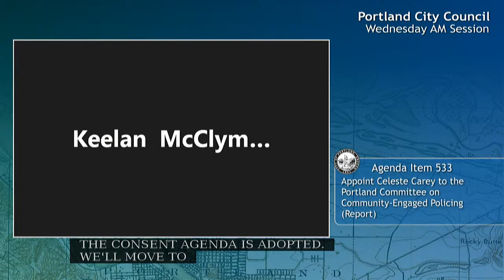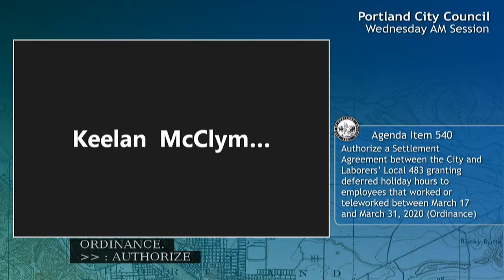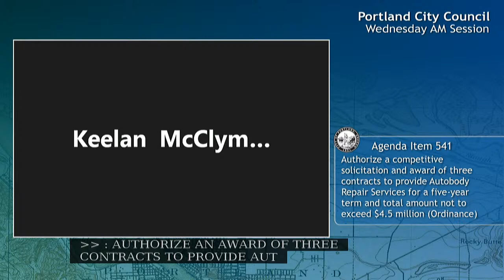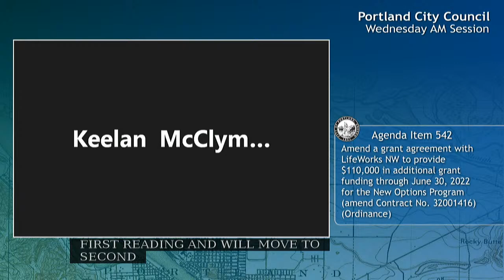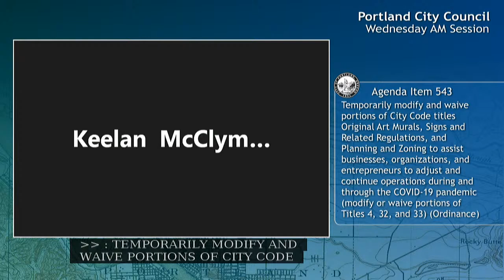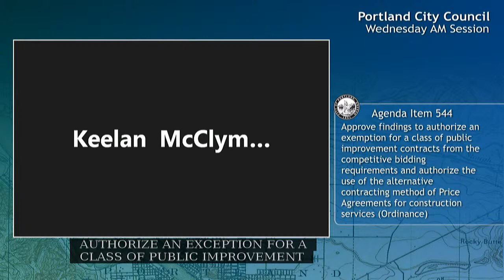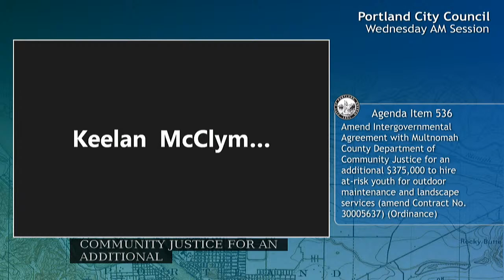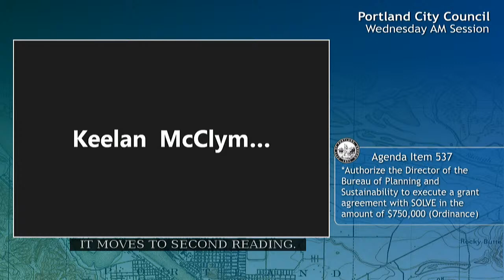City Council 2021-07-07 AM Session